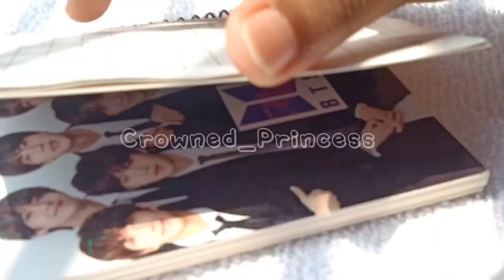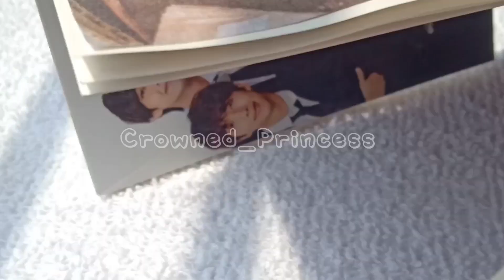🌼BTS Journal🌼.Pt-3.Vintage theme?.